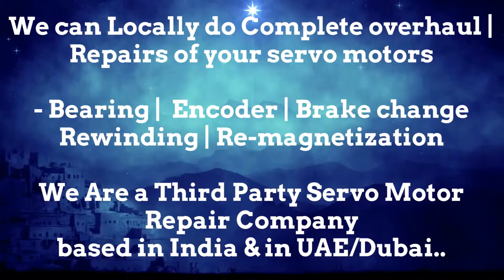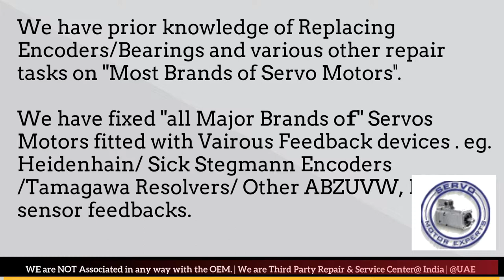Index Traub Repair Servo drive fault, CNC Encoder problems,Servo Motor chatter, Repair servo motor